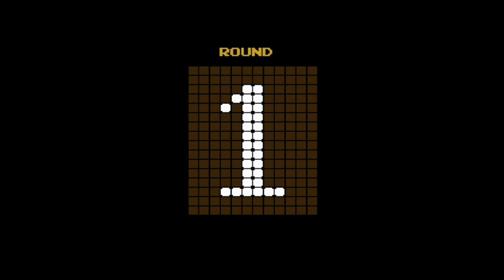Update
Hello everyone, here is a small update explaining my absence and what's the plan from here on out.